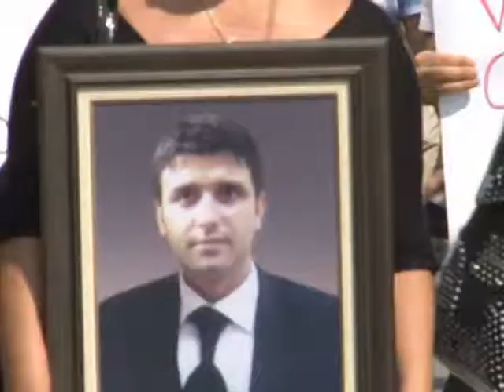PROTESTE E HESHTUR VLONJATET NE RRUGE PERKUJTOJNE GJYQTARIN KONOMI LAJM